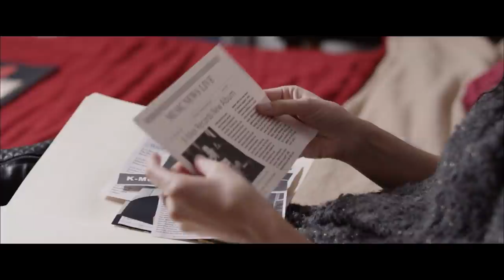K- Mex "Jolene" Official Music Video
The final video off the "Beautiful Anger" LP.

Darren Agustus- Director

K-Mex- Director

Marlen Flores- Assitant Director/ PA
Seth Wessel-Estes - Director of photography

Aex Gracie - Gaffer

Jay Kaufman - AC
Anel Diaz - Hair & Make up
Brian Johnson - BTS Photography
autumn perrotta - set decorator
Darren Augustus - Sound Mixer
Seth Wessel-Estes - Editor
Jodee Tolentino - Wife
Olivia May - Jolene